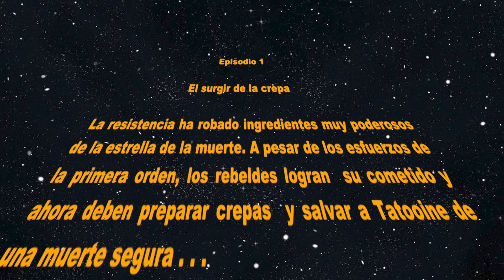Una crepa espacial video Dafne Rosas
Preparación de crepas con temática de StarWars